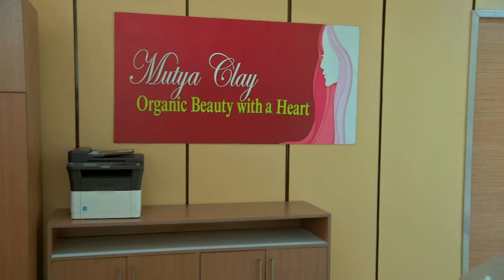The Stepdaughters: Full Episode 111